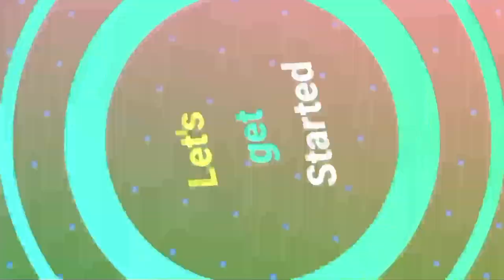4.DIYPlastic BottleCap Reuse Idea l FlowerTree with Waste Plasticbottle caps l Plastic SpoonCraft l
4.DIY Plastic Bottle Cap Reuse Idea l Flower Tree Making with Waste Plastic Caps l Plastic Spoon Craft l

My collections👇👇

Required Items &it's link

2.Icecream/Popsicle stick
3.Eva foam glitter sheet
4.Cardboard sheets
5.Fevicol glue
6.Color paper
7.Multicolor pom poms
9.Pen knife
10.Eva foamsheet
11.Half Cut Pearls
12.Pearl Beads
13.Golden beads-
14.Mirror-
15.kundan stone
16.Crepe paper
17.Bamboo sticks
18.Felt sheets